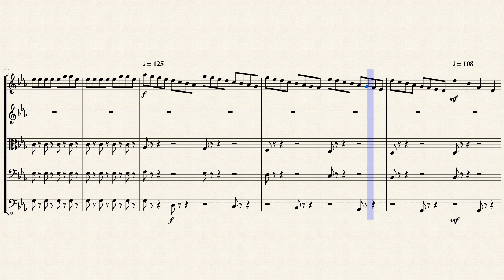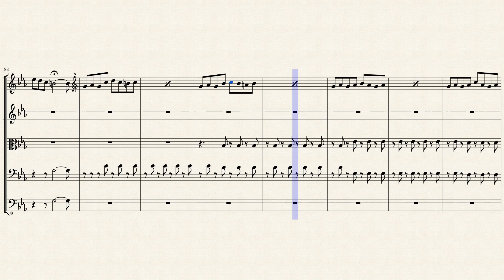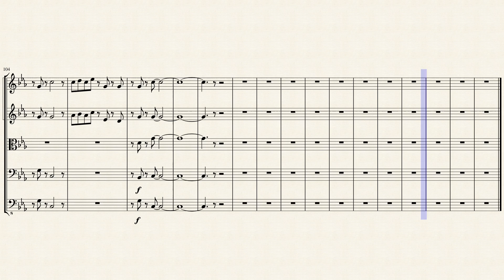Symphony No.1 First Movement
Introspective Russian style symphony.
Moderato, in C minor, for string orchestra.